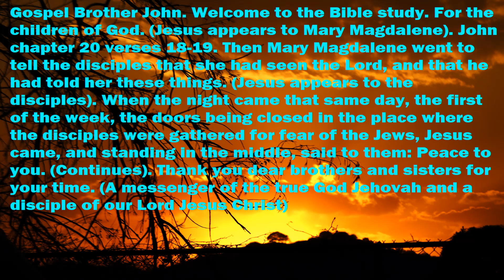Gospel: Brother and Apostle John chapter 20 verses 18-19. Bible Study. (Awake).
18-12/22. Dear brothers and sisters, if any video does not look good, here is the full text. Gospel Brother John. Welcome to the bible study. For the children of God. (Jesus appears to Mary Magdalene). John chapter 20 verses 18-19. Then Mary Magdalene went to give the disciples the news that she had seen the Lord, and that he had told her these things. (Jesus appears to the disciples) When evening came on that same day, the first of the week, while the doors were shut in the place where the disciples were gathered for fear of the Jews, Jesus came and stood in the midst of them. He said: Peace to you. (Continues). Thank you dear brothers and sisters for your time. (A messenger of the true God Jehovah and a disciple of our Lord Jesus Christ).